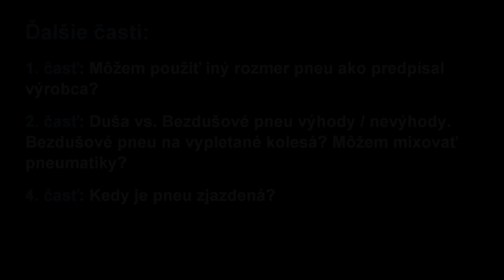MR Tipy: Kedy je už pneumatika stará? Správny tlak? Časté otázky o moto pneu 3/4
MR Tipy: Časté otázky o moto pneu 3/4
0:52 - Kedy je už pneumatika stará?
3:04 - Môžem použiť okruhovú pneu na cestu?
4:34 - Aký je správny tlak?
5:52 - Môžem si dať turistickú gumu na športovú motorku alebo naopak?
6:42 - Treba pneu zabiehať?